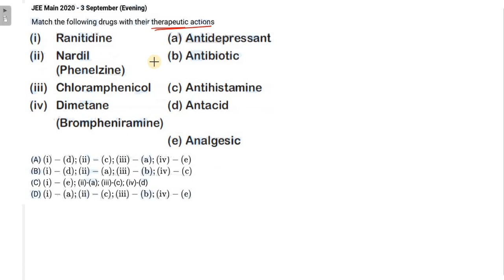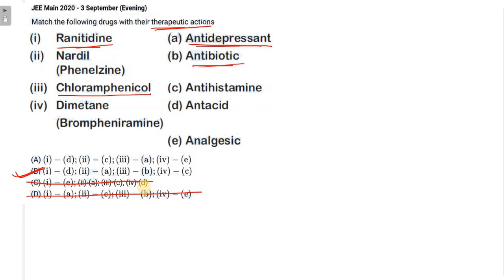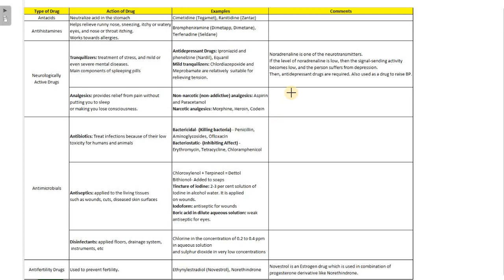Match the following drugs with their therapeutic actions